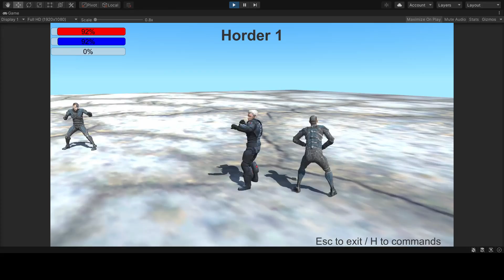Training 3D Devlog 2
Minha segunda (na verdade terceira) versão de um jogo de beat up em 3D.
My second (actually third) version of a 3D beat up game.